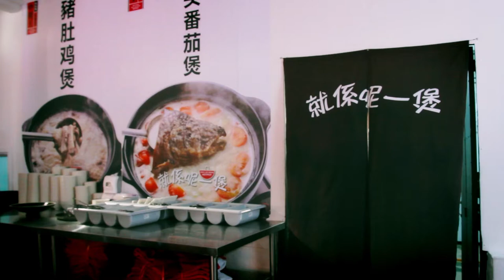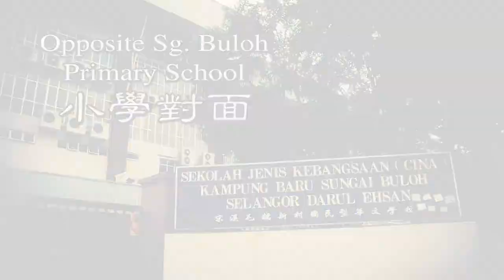The Most Yummy Hotpot Spot!! Xiao Lao Wang 就系呢一煲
Legend has it that in the Qing dynasty, the health of imperial consort Yi Fei was very weak after the birth of the imperial prince. Emperor Qian Long commanded the imperial kitchen and palace physician to heal Yi Fei but Yi Fei's health continued to become weaker by the day.

Finally the imperial kitchen concocted chicken soup from a traditional confinement dish to save Yi Fei.  This nourishing soup was reformulated by placing a whole chicken into a pig's stomach and adding rich herbs to boil.

With this soup treatment, Yi Fei's health improved tremendously and not only that this nourishing soup made her stronger it enhanced her beauty as well.

It ancient times this soup is believed to strengthen the body's health and cure stomach problems.

Pleased with the outcome, the Emperor named the soup "Reborn of Phoenix"

Introducing Xiao Lao Wang Hotpot, a yummy hotpot spot for Hotpot lovers. Here at Xiao Lao Wang we present to you our version of a wholesome healthy soup boiled with pork bone, pig stomach and chicken.
Our soup is specially boiled with pork bones, pig stomach & chicken. Presenting our soup with juicy kampung chicken and pig stomach in the soup.

Xiao Lao Wang is located at Kampung Baru Sungai Buloh where the old Restaurant LYJ used to be located.

Address: PT 11&12, Jalan Perkhidmatan Kampung Baru Sungai Buloh, 47000 Sungai Buloh

Business Hours:
Lunch: 12pm-3pm
Dinner: 6pm- 11pm